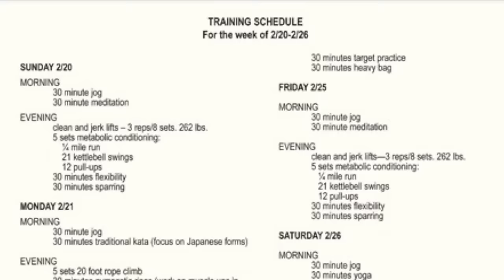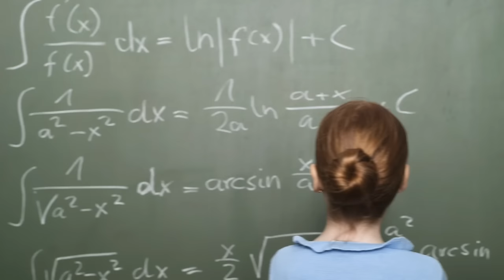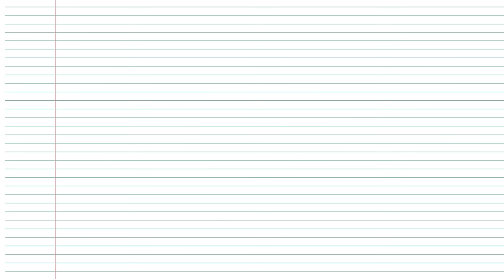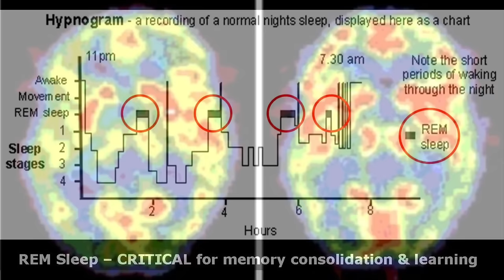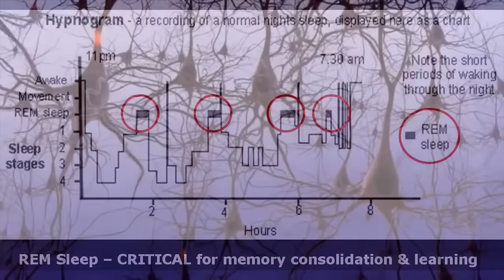Batman's EXTENDED Origin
"It's not who I am underneath but what I do that defines me." -Batman

Batman is no doubt one of the most capable human beings in all of fiction. A mere man who has dedicated his life to fighting for justice and can now stand among gods as one of the primary protectors of Earth, humanity, and existence itself on occasion. It all started because of a tragedy, but Bruce's will is what ultimately drove him from victim to hero and beyond. What were the steps he took? How much skill did he need? What is he capable of? And most importantly, can we ever hope to achieve the same thing? The Axis might be blurrier than you expect when we finally tackle the unexpectedly crazy life of Bruce Wayne and discover what it really means to become Batman.

Clips from:
Batman (1966)
Batman (1989)
Batman: The Animated Series
Batman: Gotham Knight
Faces of UVic Research: E. Paul Zehr
The superhero in you: Paul Zehr at TEDxEdmonton
Batman v Superman: Dawn of Justice
Gotham
Police Story 4: First Strike
TWO HANDED Drawing - Shawshank Redemption - ambidextrous
What color is Tuesday? Exploring synesthesia - Richard E. Cytowic
What's It Like To Hear Colors? - A VR 360° Synesthesia Experience
Stanford University Campus Tour
World Evangelism Bible College Online Promo
Sherlock Holmes (2009)
Sherlock
Kuk Sool Won: Masters Demonstration 2015
Guided Meditation Tummo in Storm Egon
Inside the Brain Unraveling the Mystery of Alzheimer's Disease- Alzheimer's Disease Education and Referral Center, a service of the National Institute on Aging
Batman Shanghai
Batman: Bad Blood
The Dark Knight Rises
Superman/Batman: Public Enemies
Justice League: The Animated Series
Justice League: War

"Barrier"- UNDERTALE Soundtrack, Toby Fox

Batman and all related characters and media are property of DC Comics. A Time Warner Company.